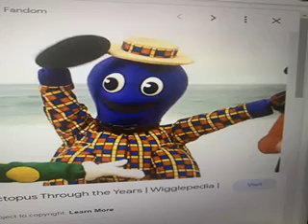HENRY THE OCTOPUS